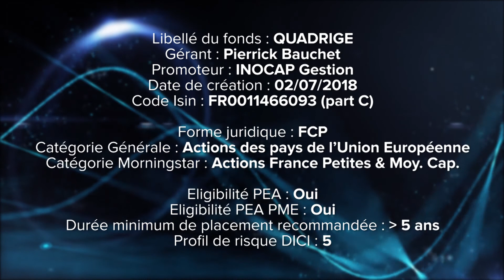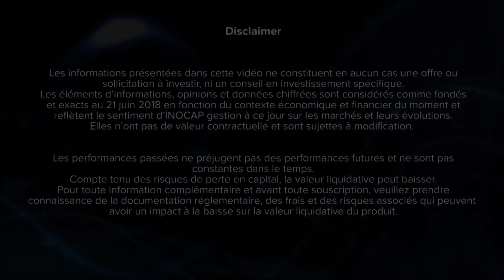TENDANCES DE FONDS - Quadrige fête ses 5 ans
Pierrick Bauchet, Directeur de la gestion d’INOCAP Gestion, revient sur le parcours du 1er fonds éligible PEA-PME